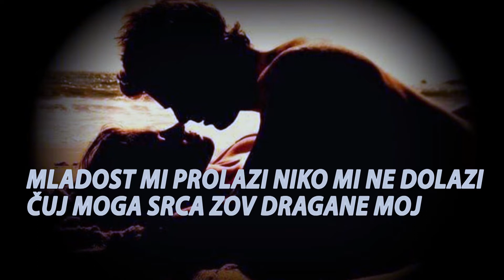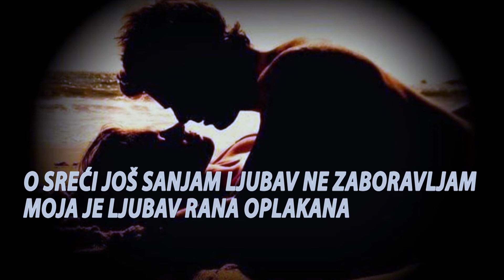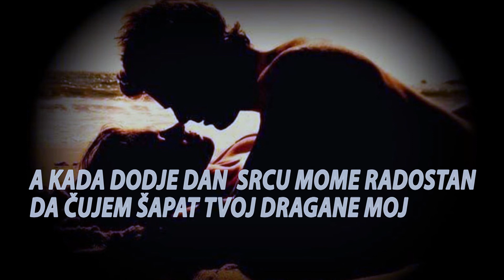Matrica i tekst - Vrati se jos jednom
Muzika: V.Zivotic
Tekst: V.Zivotic
Aranz: Lj. Tomic